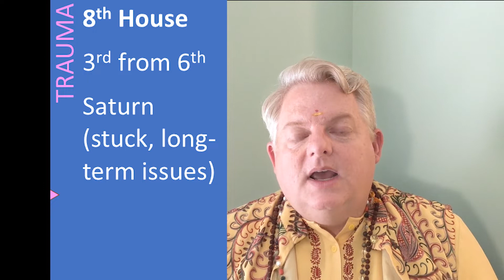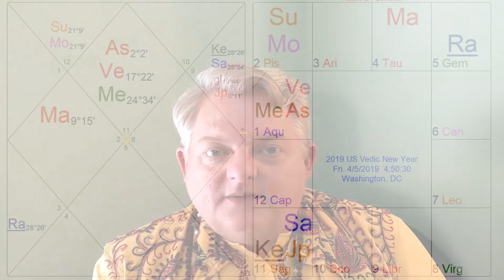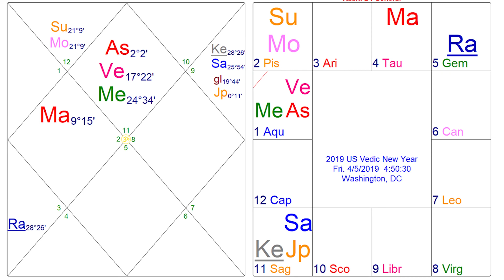MASTER CLASS: Crisis, Trauma and COVID-19 by Ramdas Bill Sinclair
Combining my Astrological and Psychotherapy knowledge, I share the key areas of the chart that need to be studied to understand when Crises and Traumas are likely to manifest in the life. I also show how the techniques show the emergence of COVID-19 in the 2019 USA Annual Chart.